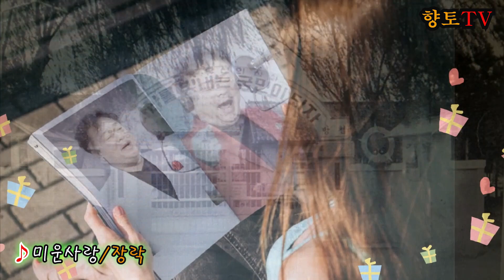♪미운사랑/가수 장락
미운사랑

1 남몰래 기다리다가
가슴만 태우는 사랑
어제는 기다림에 오늘은
외로움 그리움에 적셔진
긴 세월

이렇게 살라고 인연을
맺었나 차라리 저멀리
 둘걸 미워졌다고 갈 수 있나요
 행여나 찾아 올까봐

가슴이 사랑을 잊지 못해
이별로 끝난다 해도 그끈을
 놓을 순 없어 너와나 운명인거야